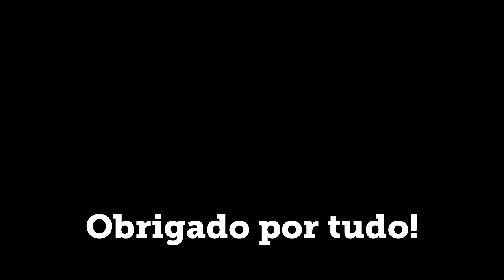HOMENAGEM A GIMENEZ, CANELA E MÁRIO SÉRGIO - ForçaChape - 29/11/2016